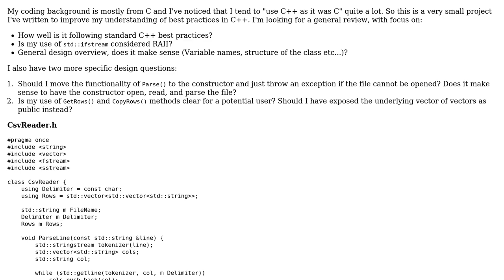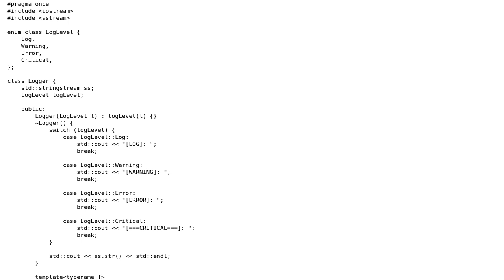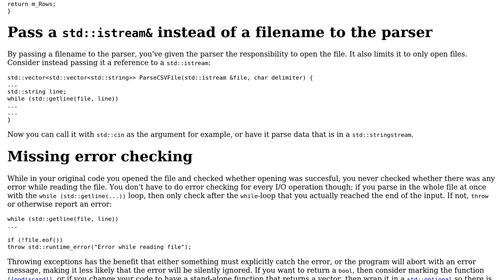Code Review: Simple lightweight CSV reader in C++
With thanks & praise to God, and with thanks to the many people who have made this project possible! | Content (except music & images) licensed under CC BY-SA | Music | Images & others | With thanks to user Smurker user mdfst13 user G. Sliepen and the Stack Exchange Network Trademarks are property of their respective owners. You are responsible for your own actions.